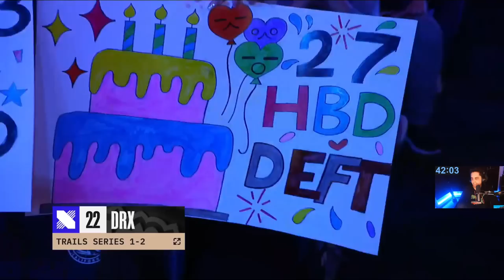THE CRAZIEST INHIB RESPAWN ft. YamatoCannon | EDG vs DRX | IWD Worlds 2022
This has got to be one of the most insane things, that have ever happed in esports... Welcome to EDG vs DRX